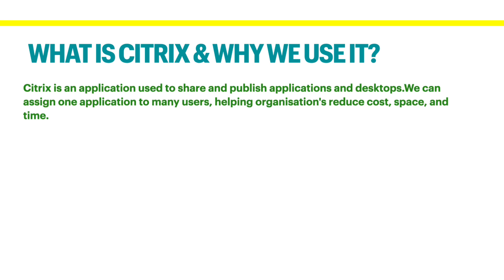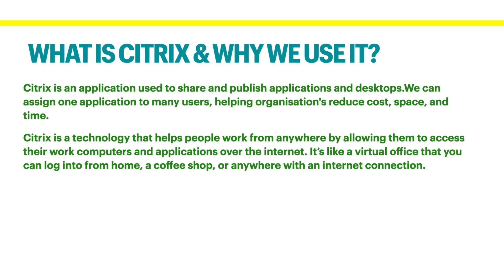What is Citrix ? Why we use it ?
Welcome back to Tech Trainer V! 🚀 Today, we're diving into Citrix and discovering why it's such a game-changer for businesses and remote work. 🌐💼

In this video, we'll cover:
- **What is Citrix?** 🤔
- **Why we use Citrix** to share and publish applications and desktops. 💻
- How Citrix helps organizations reduce costs, save space, and save time. 🏢💰⏰
- The benefits of working from anywhere using Citrix, like a virtual office you can access from home, a coffee shop, or on the go. 🏠☕✈️

Imagine the flexibility and productivity boost this offers! Whether you're working from home, traveling, or just need a change of scenery, Citrix keeps you connected to your work seamlessly. 📈✨